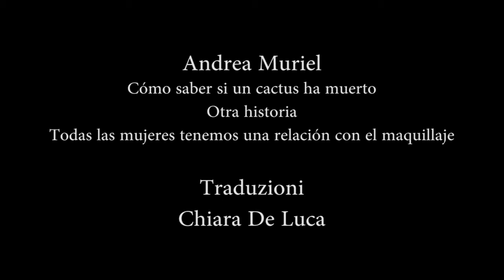Bologna in Lettere 10th Andrea Muriel Poemas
ɃǡβɆȴ
ςȾДṱɨ Ɖȋ åĪţȅʁȺɀᶖȭȠӘ
Azione 3
International review of poetry, videopoetry and video-art
Andrea Muriel,   Poemas
(Traduzione Chiara De Luca)